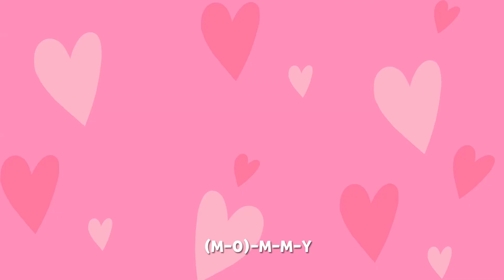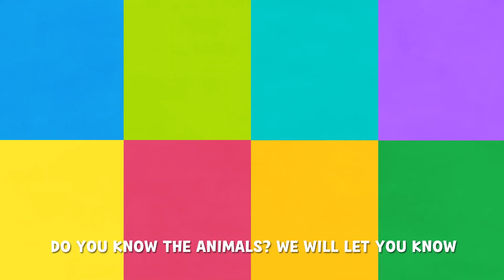Larva Kids I HICKORY DICKORY DOCK I 30 minutes a day! Random Play .55 I CABLE TV VOD